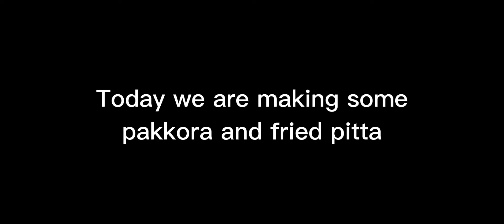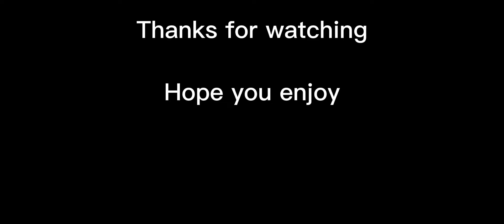Making pakkora and fried pitta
Pakkora and fried pitta